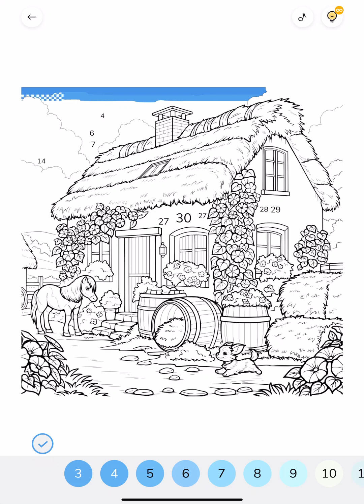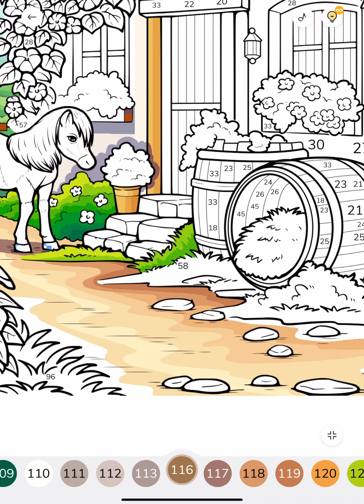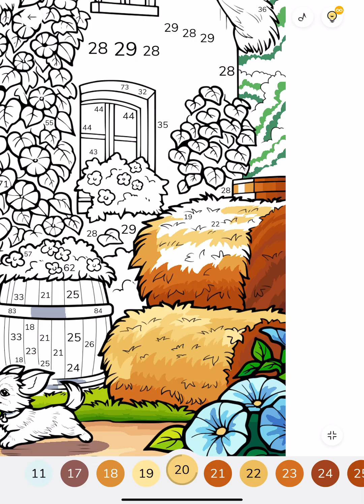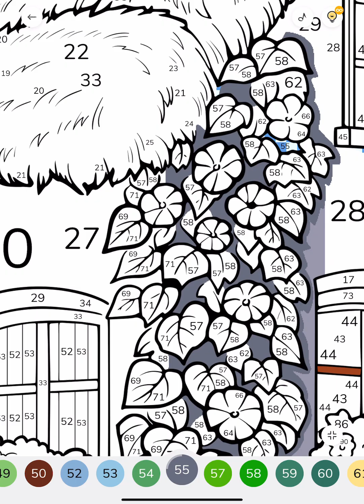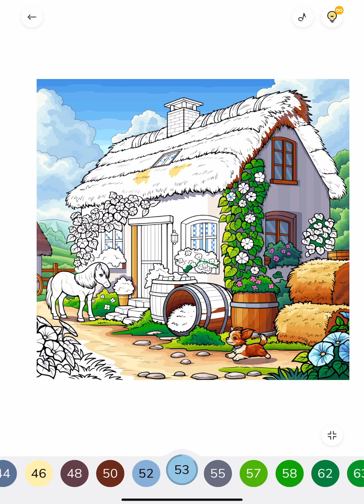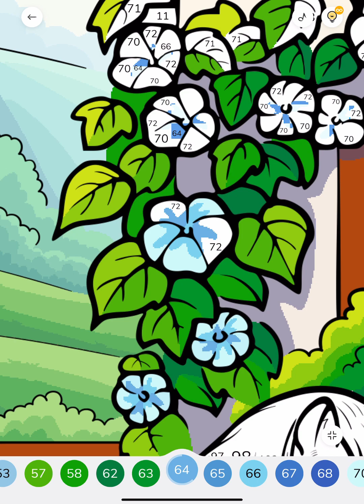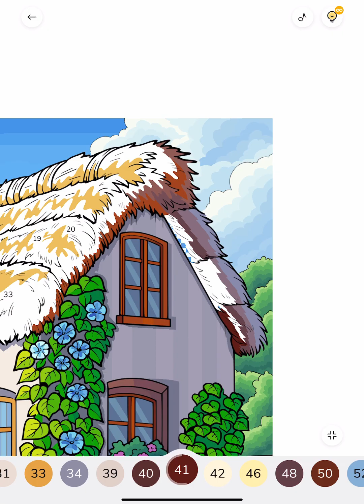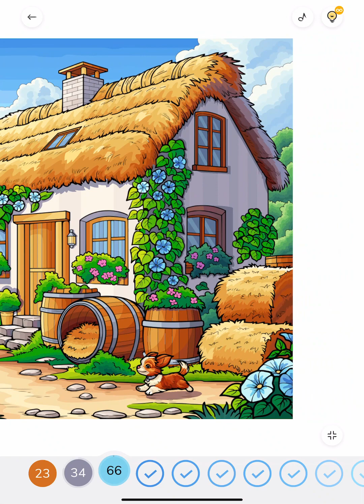Pony by Cozy House Zen Color Paint by Number Online Game